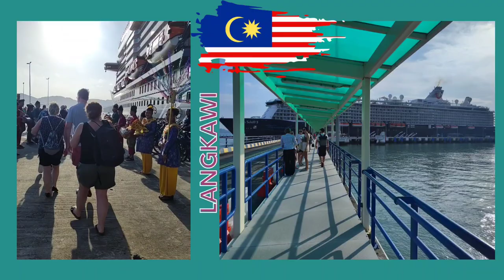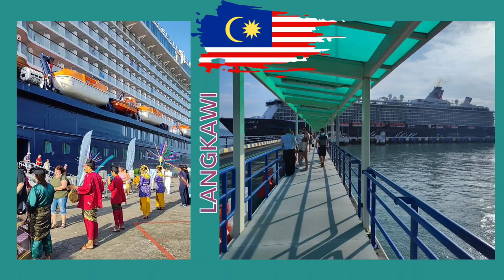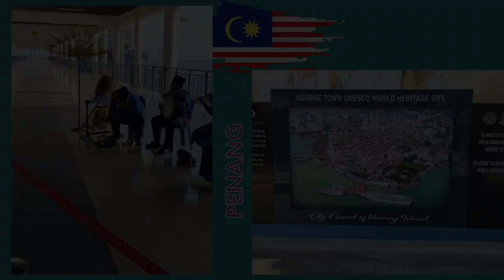Kreuzfahrt Asien mit Singapur - TUI Mein Schiff 5 ⛴️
Im heutigen Video zeigen wir Euch eine Zusammenfassung der Asien-Kreuzfahrt mit der Mein Schiff 5 ab Singapur. In den kommenden Wochen wird es auch ausführlichen Videos zu den einzelnen Häfen mit mehr Infos und Tipps geben.

Die Spectra Lightshow am Marina Bay Sands findet täglich um 20:00 Uhr und 21:00 Uhr statt. Samstags auch um 22:00 Uhr.

Die Lightshow Rhapsody der Supertrees in Gardens by the bay findet um 19:45 Uhr und 20:45 Uhr statt.

Du magst unsere Videos? Und würdest uns gerne untersützen?

✈️ Flug verspätet oder gecancelt? Flightright hilft dir Deine Ansprüche bei der Airline geltend zu machen*

Unser Video-Equipment 🎥🎬:

Unsere Actioncam*
Unsere Vlogging-Kamera*
Unser Actioncam mit 3-Achsen Gimbal*
Unser Handy-Gimbal*
Unsere Funkmikrofone*
Unsere Ringleuchte*
Unser Mini-Stativ*
Unser Kondensatormikrofon *
Sandisk SSD Festplatten
USB-C Kartenlesegerät*

Unsere "Must-haves" auf Reisen 🧳🎒✈️